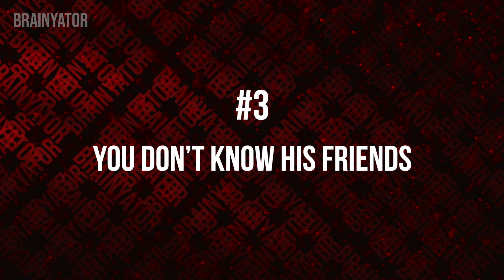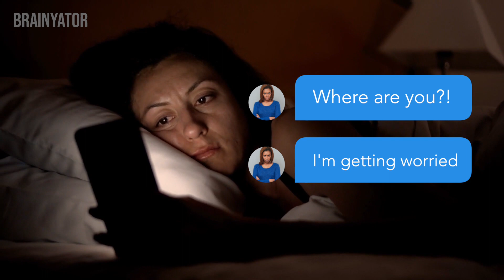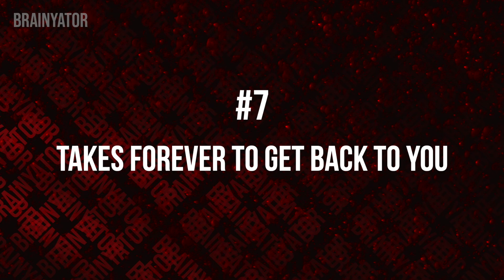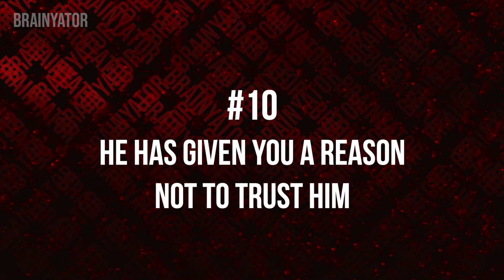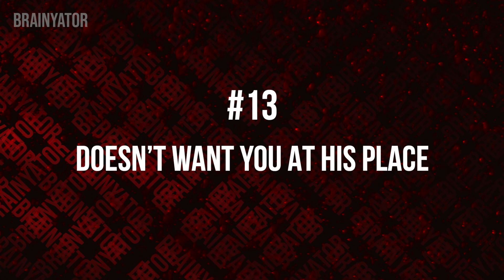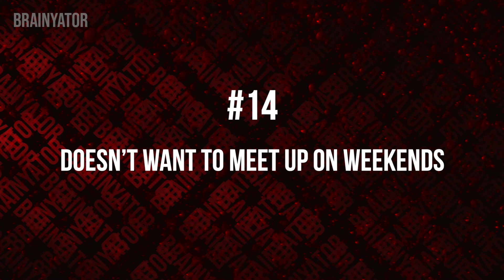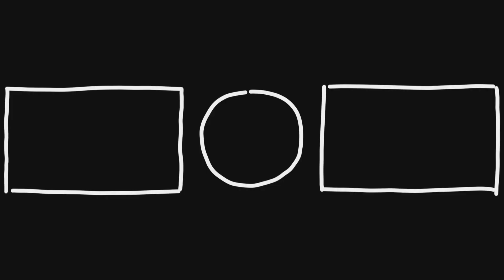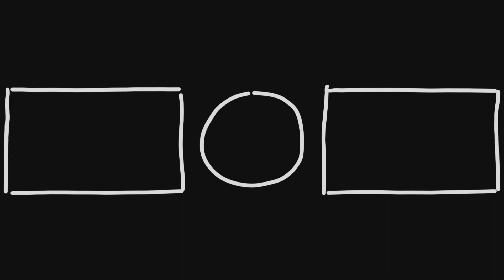16 Signs You Can’t Trust The Guy You’re Dating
Do you suspect the guy you're dating can't be trusted? It may be subtle signs or obvious signs, but you sense something is going on but you're not sure. In this video we reveal the 16 specific signs to look for to determine if your date is a keeper or someone you should let go.

Trust is extremely important in any relationship. If you can't trust the man you're dating, living with, or deciding to marry, the chances you're going to get disappointed down the road are very high.

BRAINYATOR creates high-quality educational videos in psychology, self-help and relationships. We're all about becoming whole and experiencing all the happiness we deserve in life.